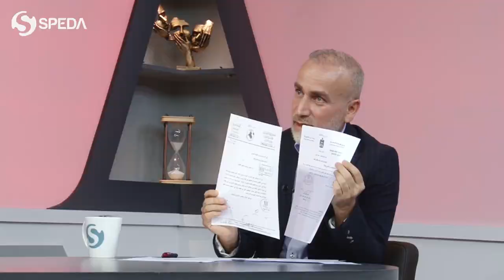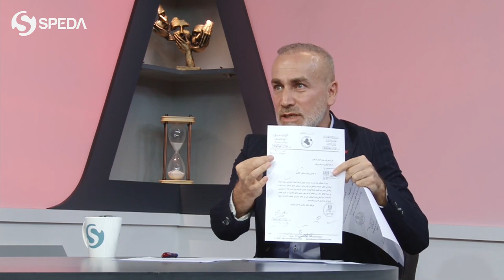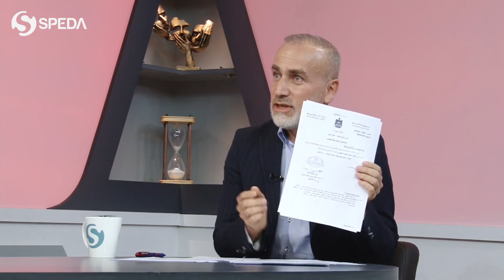Dr. jamal Kocher | ماموستا د. جمال کوجر | ل دهۆكێ : مه‌زنترین قه‌یرانا گه‌نجان نه‌بوونا كارییه‌ ؟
ـــ
هەمى ئەکوانتێن دەزگەهێ خابیر